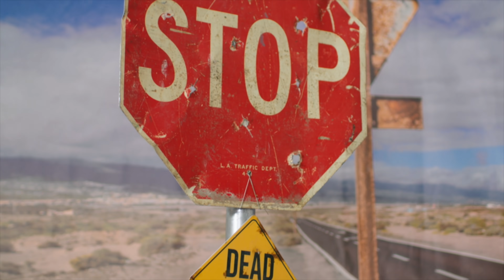프로미스나인 (fromis_9) ‘9 WAY TICKET’ 이서연 Concept film 9 TRAVELERS Ver.